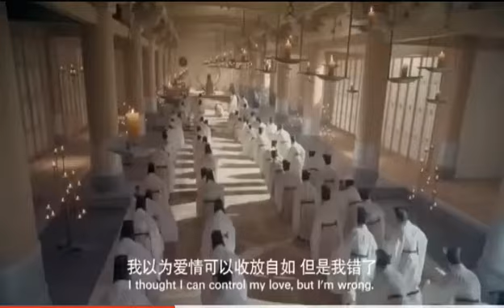Untouchable lover OST / Phượng Tù Hoàng OST/ 凤囚凰 - 关晓彤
🍊🍊🍊🍊Ost 凤囚凰 - 关晓彤🍌🍌🍌🍌